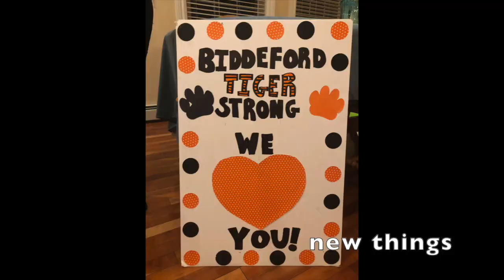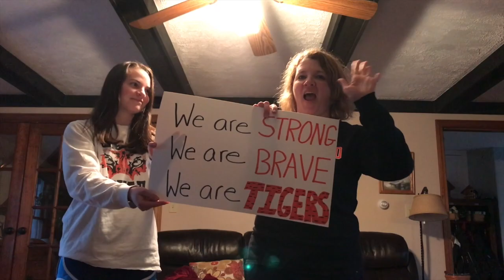BIS Misses You!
This video is about BIS Misses You!